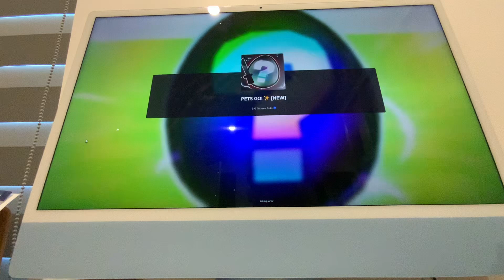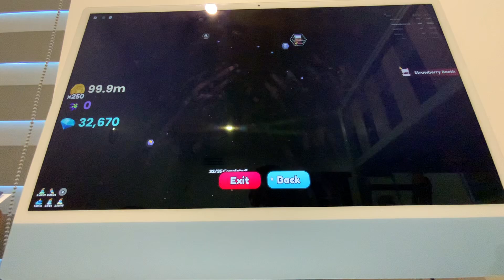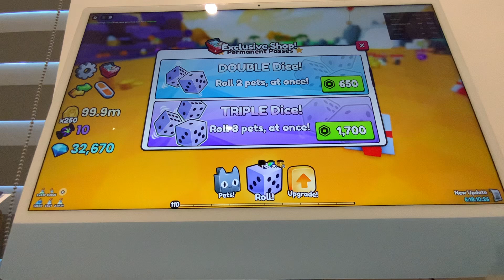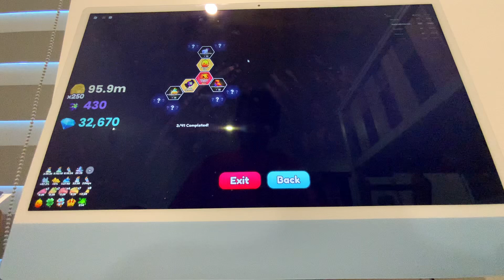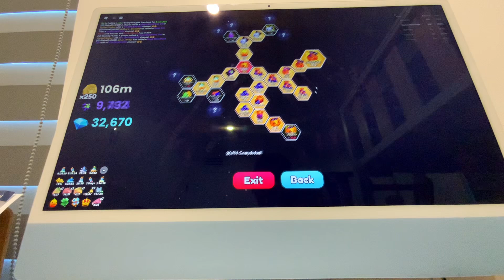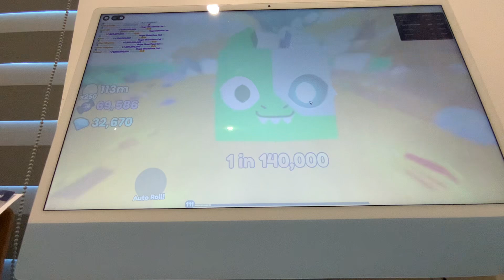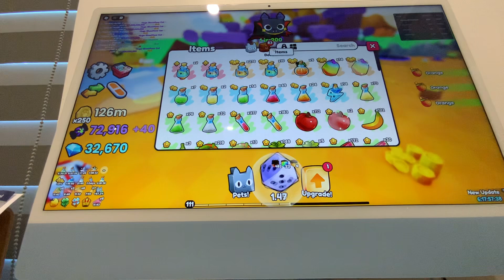The new pets go update is insane! Halloween!